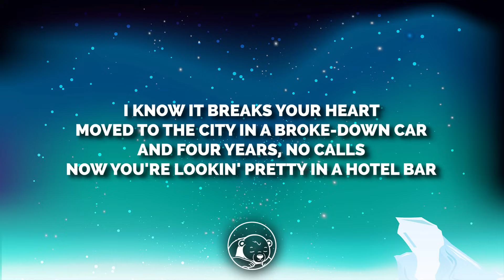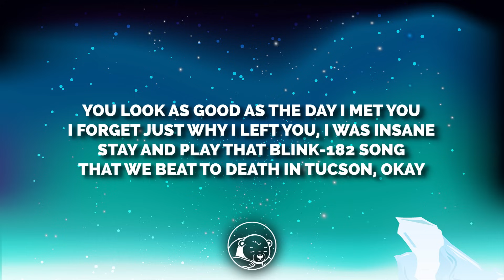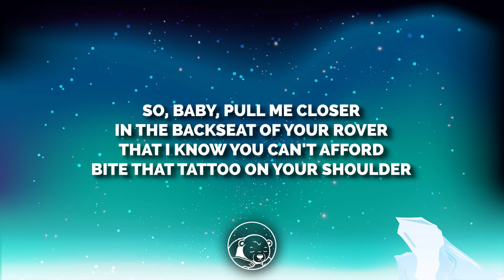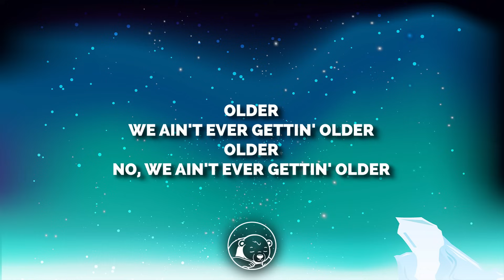The Chainsmokers - Closer (Lyrics) ft. Halsey